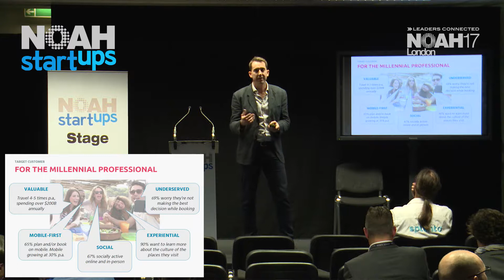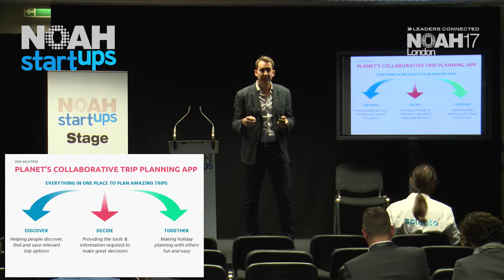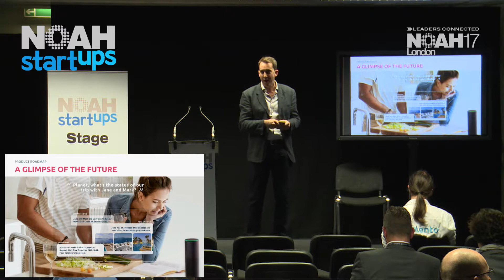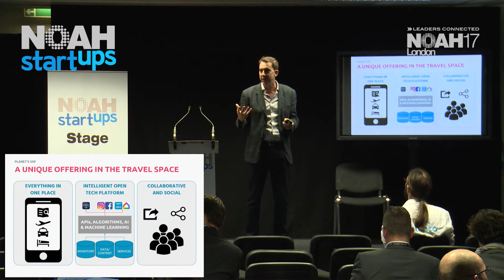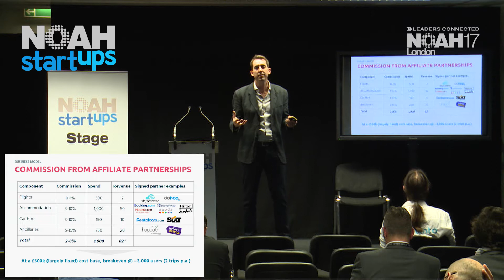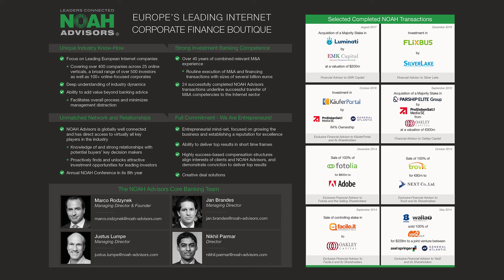Planet - NOAH17 London Startups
Company Pitch by David Gooch, Co-Founder & CEO of Planet at the NOAH Conference 2017 in London, Old Billingsgate 2-3 November 2017.